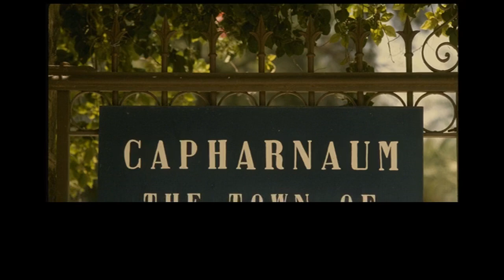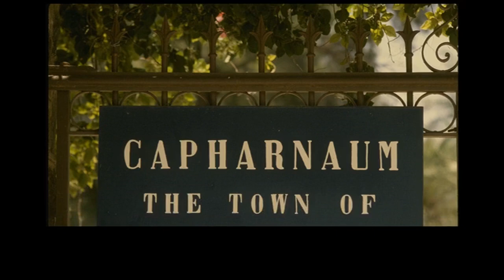122086 Israel SSTV PD120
Audio prompts provided by spik.ai.

00:00 Welcome Message
00:19 First Image
02:53 Second Image
05:26 Third Image
08:00 Fourth Image
10:29 Thank You